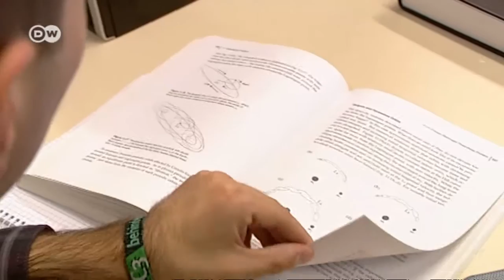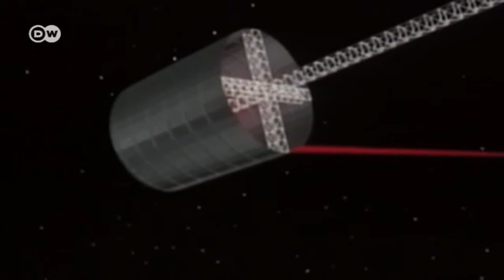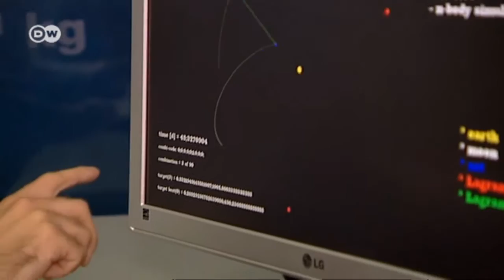Investigación espacial: línea directa con la luna | Visión futuro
A pesar de la crisis económica, la conquista de la Luna y de Marte sigue siendo el gran proyecto de la Agencia Espacial Europea. El primer objetivo es fijar una estación en la Luna que sirva de puente para seguir viajando por el universo. Los científicos espaciales de Sttutgart investigan ahora cómo dotar a esta estación de una conexión radiofónica permanente.